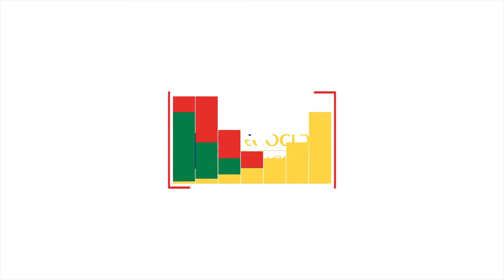Curso online Fundamentos en la Gestión Retail y Tendencias del Consumidor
En este curso comprenderás los conceptos básicos sobre procesos y metodologías de gestión de retail, que afectan tanto la experiencia de compra como la productividad para un entendimiento mayor del negocio del retail.